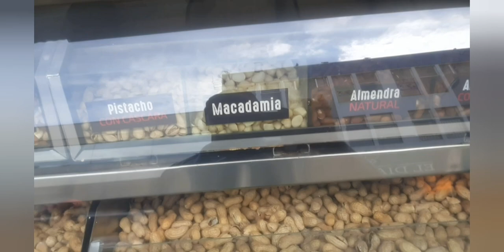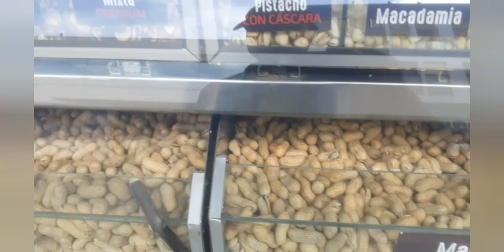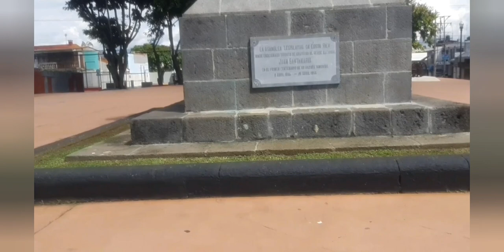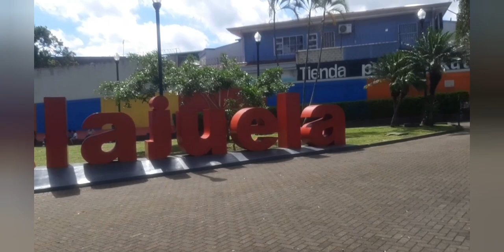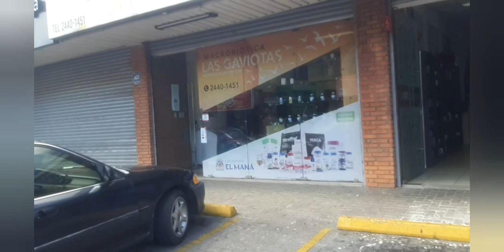Alajuela !! Costa Rica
Costa Rica 4th largest City with its province like Grecia, Narajo , Zaczero and SanCarlos and the touristic area of La Fortuna .Costa Rica main  international  Airport is in Alajuela .spend some time in the City with locals . good Hotels close to the Airport . now do this while you here -- subscribe , subscribe   to my channel then hit the Bell for Notifications